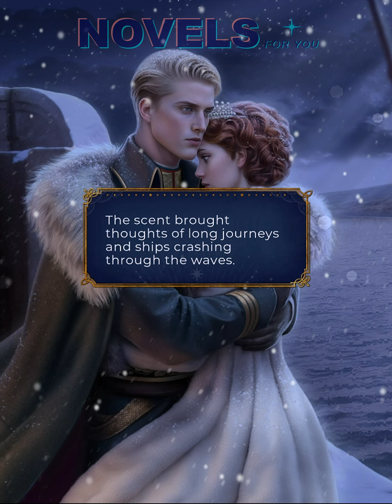🌟NIKOLAY route #2 💎 LULLABY OF WITCHES - Book 2 Chapters 4-6 / League Of Dreamers